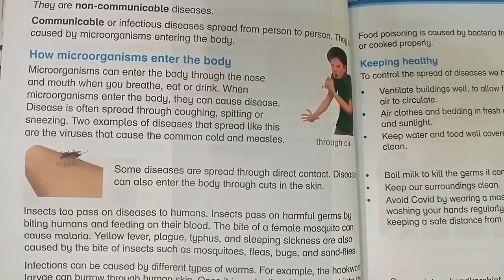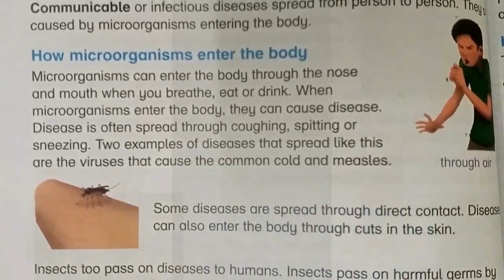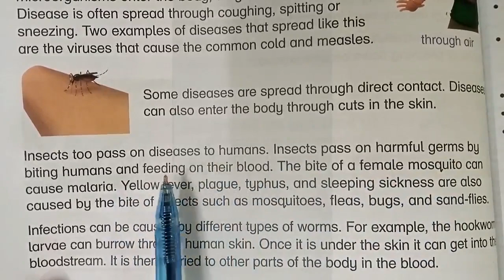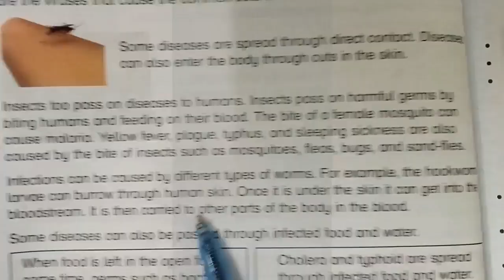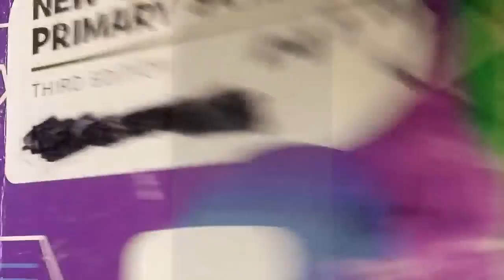New Oxford Primary Science Level 5 Unit 2 Microorganisms Reading Page No 22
education, learning, online classes, online learning, English, Urdu, science, Mathematics, computer, drawing,  Social studies, pre school, pre nursery, play group